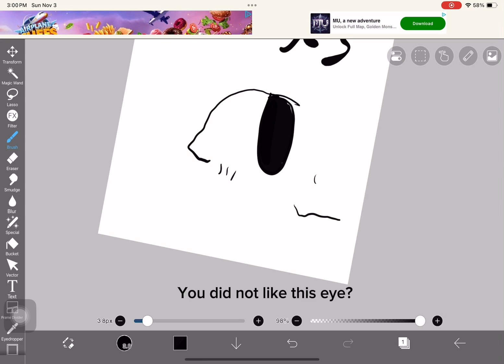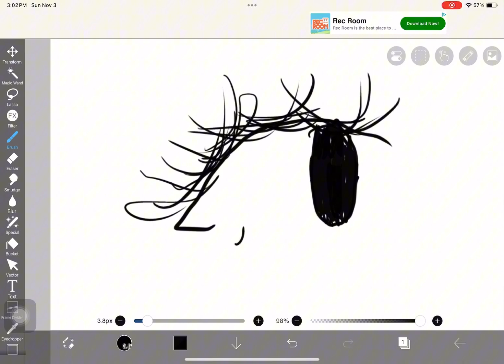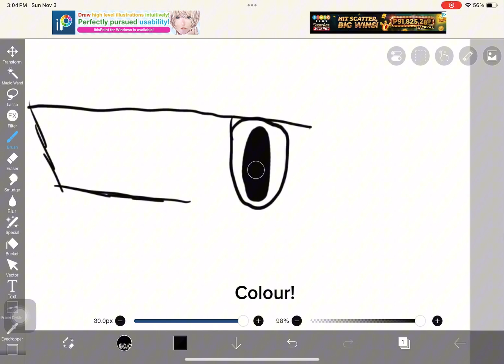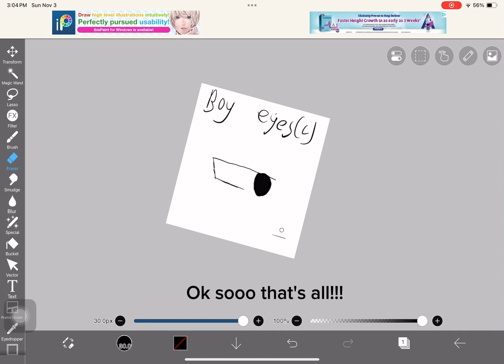Drawing tutorial!!!!!!! Episode 1:Eyes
Sorry if it's horrible (I feel like teaching ppl who doesn't know how to draw) 🥲🥲